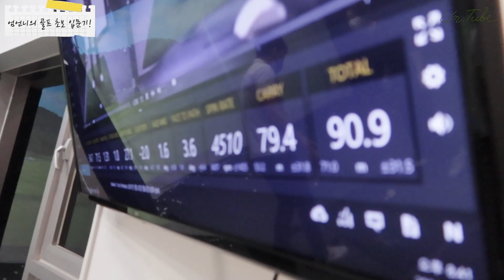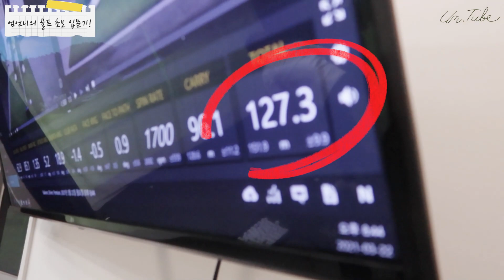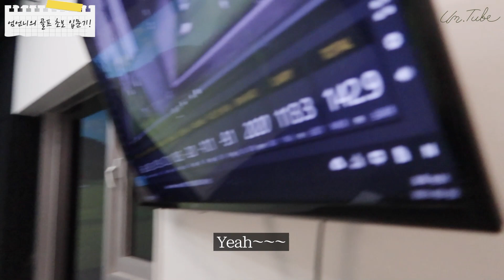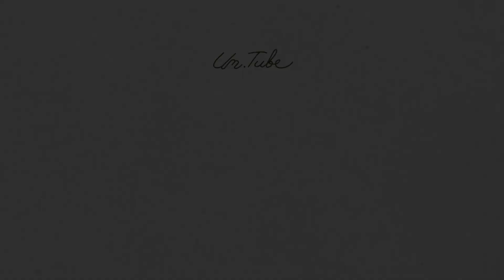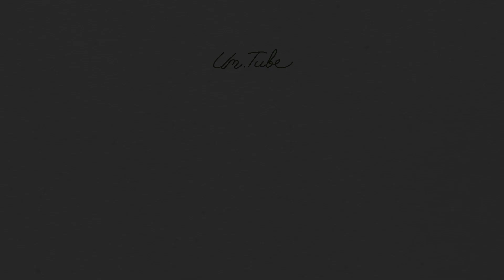열정은 엄프로. 엄언니의 골프 입문기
안녕하세요 구독자 여러분, 엄지원입니다
이번주도 잘 지내셨나요 ^^?

제가 늦게나마 골프에 도전하게 되었어요 ㅎㅎ
오랜만에 작품이 없는 기간이라
열심히 배워보려합니다:)

여러분들이 좋아하는 운동이나 취미는 무엇인지 궁금하네요 ^^

그럼 골린이 엄지원의 부족한 실력을 예쁘게 봐주세요 ^^;

따뜻한 봄 날이지만 일교차가 심하니 건강주의 하시고

Video Link: youtu.be/jSmab72uNrI